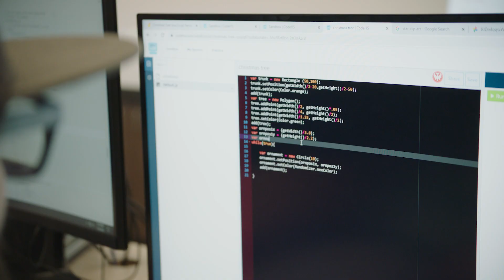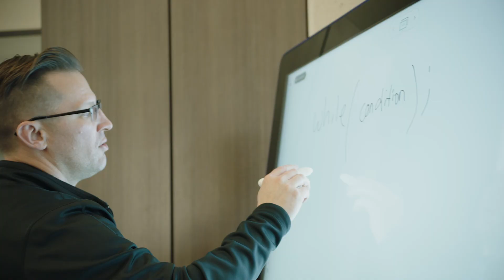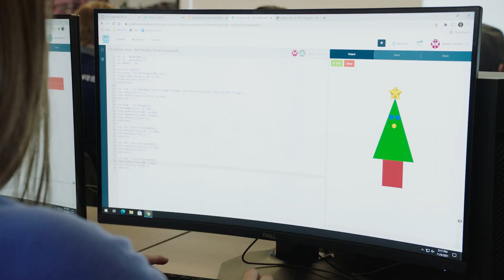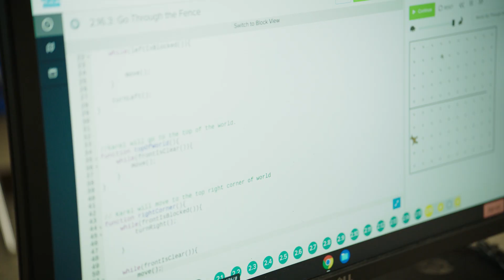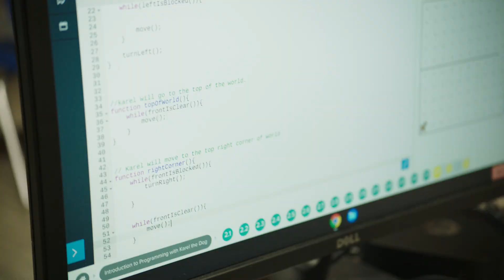CodeHS | Washington County School District Computer Science Success Story